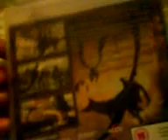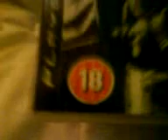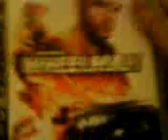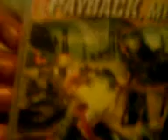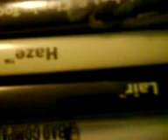ps3 games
a small stash of my playstation three games just to show u what to buy where to buy it and how much it is